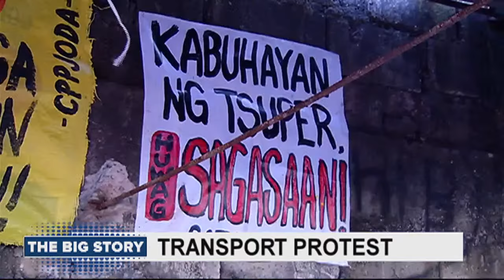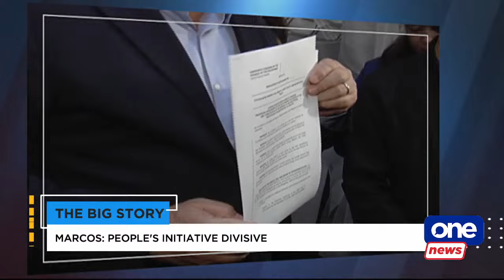TBS: Janno Gibbs talks about the death of his father, actor Ronaldo Valdez | January 15, 2024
* President Marcos says senate should lead economic charter change. 1987 Constitution framer Atty.  Christian Monsod reacts.
* Manibela, Piston to stage transport protest tomorrow
* Janno Gibbs wants apology from PNP for ‘lapses’ in investigating his father’s death